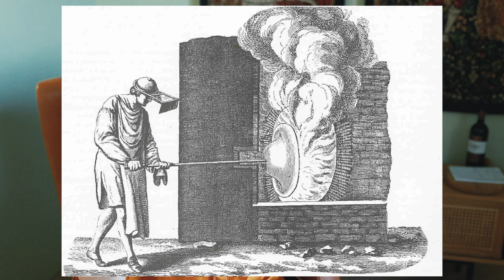ПРОБКОВЫЙ БАТТЛ | Натуральная, техническая, стеклянная, винтовая пробка для вина | Какая лучше?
★ В этом видео мы обсудим разные типы винных пробок, их преимущества и недостатки.

★ Таймкоды:
1:02 История винной пробки
1:36 Натуральная цельная пробка
1:55 Пробковое дерево
3:37 Техническая/агломерированная пробка
5:05 TCA Трихлоранизол
7:23 OTR Oxygen Transmission Rate
8:00 Flavour scalping
8:40 Синтетическая пробка
9:00 Стеклянная пробка
9:45 Кроненпробка
10:25 Винтовая пробка